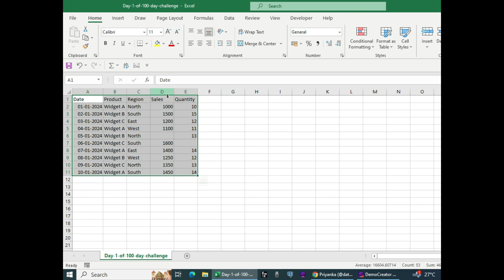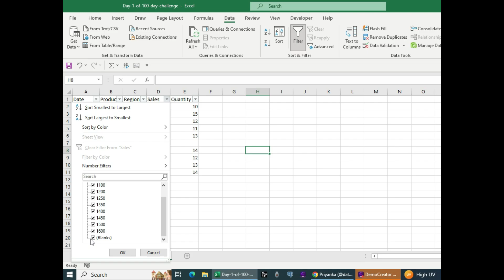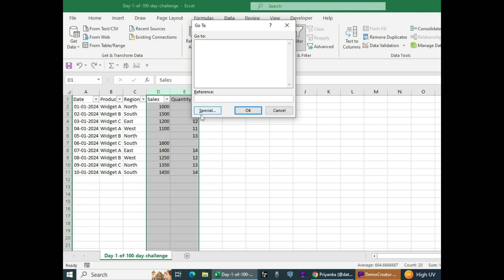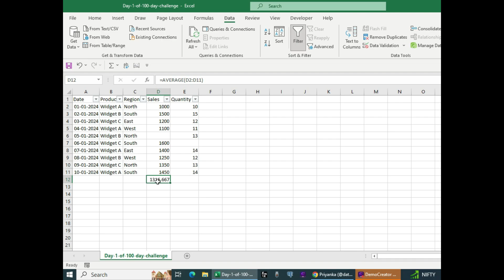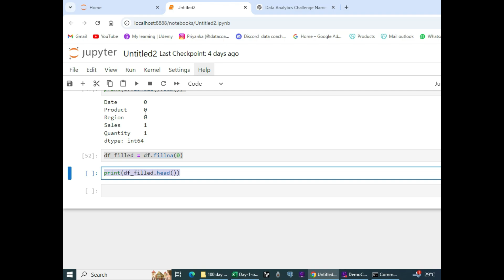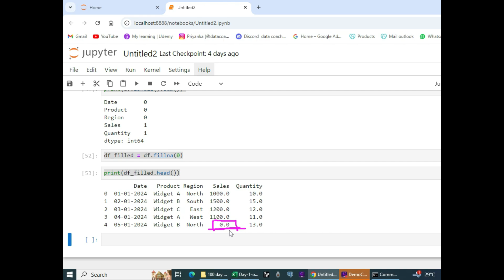Day 2 of 100 Day Challenge/How To handle Missing Data in Excel/Pandas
Day 2: Clean Missing Data
Objective: Learn how to handle missing values in your dataset, which is essential for ensuring the quality of your analysis. Missing data can lead to incorrect conclusions if not handled properly, so today’s task focuses on filling or removing missing values using Excel or Pandas.

Why This is Important:
Missing data is a common problem in datasets. Properly handling missing values ensures that your analyses are accurate and reliable. Depending on the situation, you might choose to fill missing values with a placeholder (like the mean or median) or remove them entirely.

Conclusion:
Handling missing data is crucial for maintaining the quality of your dataset. By removing or filling missing values, you can ensure that your analysis remains valid and insights are not skewed by incomplete data. Choose the method that best suits your dataset and the nature of your analysis!